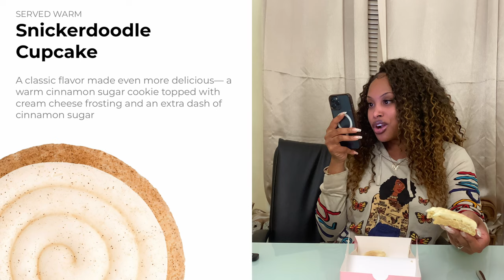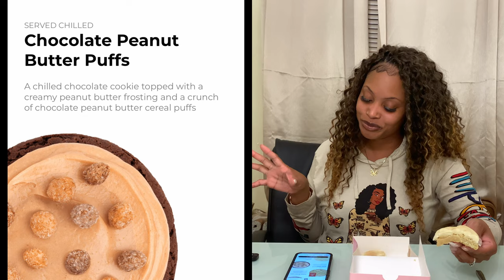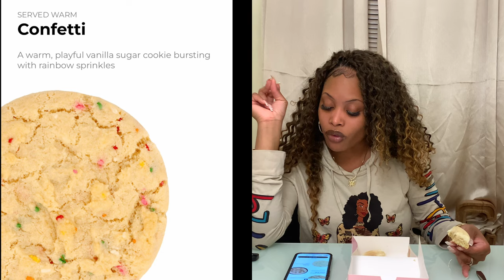Keep Grinding! + Crumbl Cookies: Snickerdoodle Cupcake 🧁, French Silk Pie 🥧, Confetti 🎊 + More!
Cheers to motivation with crumbl cookies review!

Hey friends 👋,
Another interesting week, August 28 - September 2, 2023 on the crumbl cookies line-up! and I'm super excited to review it! Cheers 🥂
Go grab your cookies 🍪 with some milk 🥛 and enjoy this fun crumbl cookies 🍪 mukbang ASMR type video as I review this week's interesting line up.

The flavors on this week's line up are:

1. Milk Chocolate Chip 🍪
2. French Silk Pie 🥧
3. Snickerdoodle Cupcake 🧁
4. Cookie Butter 🧈 Lava
5.  Chocolate 🍫 Peanut Butter Puffs
6. Confetti 🎊

Learn how to make the best caramel frappé ever.